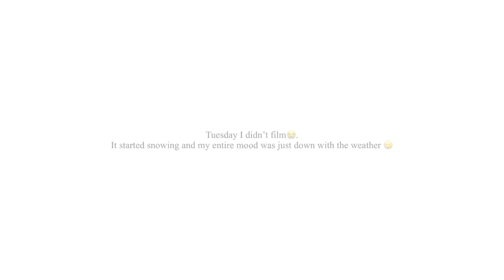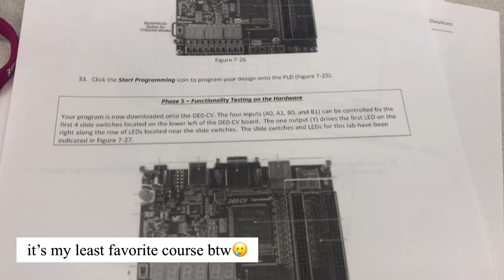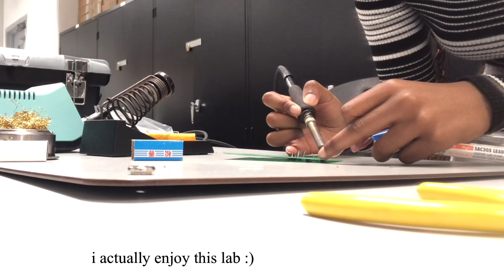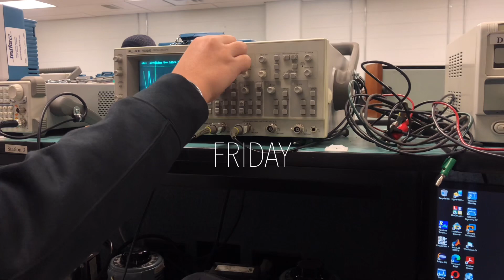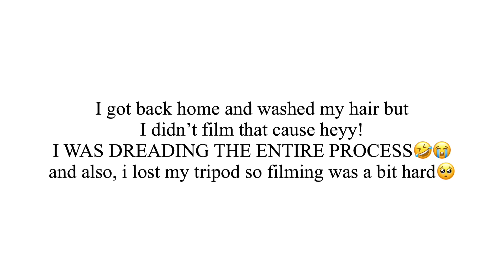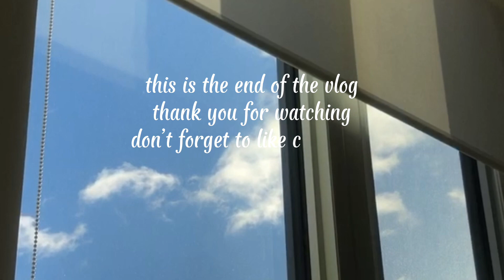Week In The Life Of A Biomedical Engineering Student In Canada | tests, labs, brand photoshoot etc.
Heyy y’all!🫶🏾 Welcome back to another video❤️ Today’s video is a week in my life and I hope you enjoy!

We also have a new intro! Yay/nay?🫣